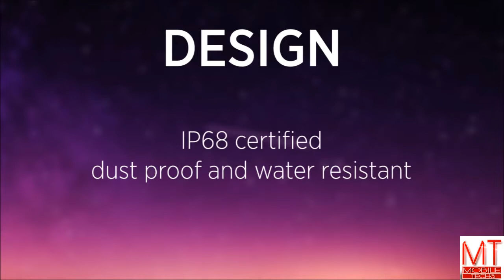Samsung galaxy s9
Awesome s series phone with huge 5000 mah battery